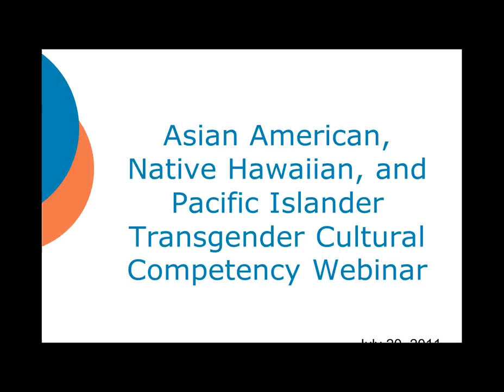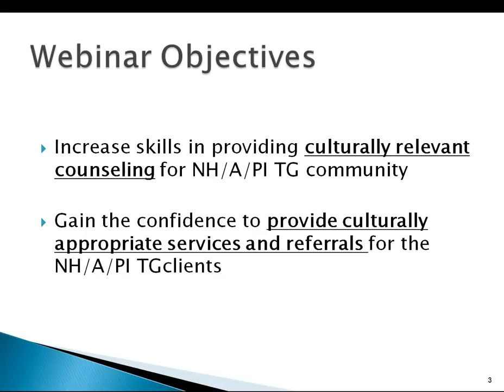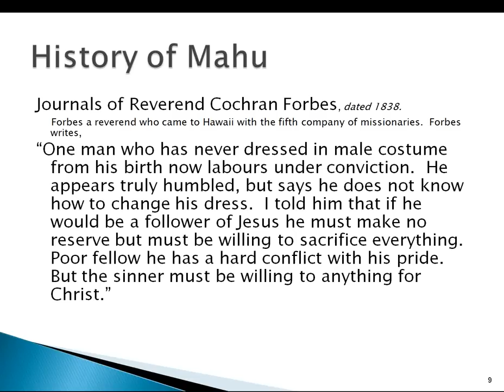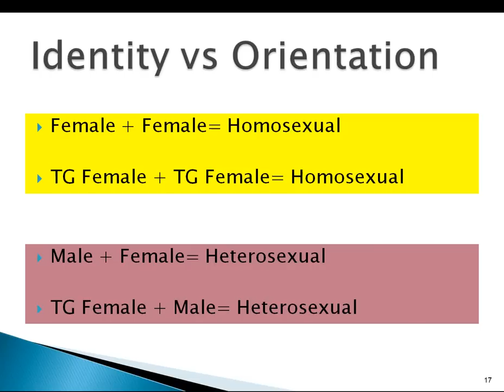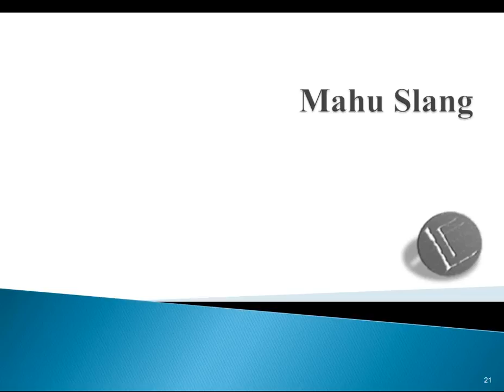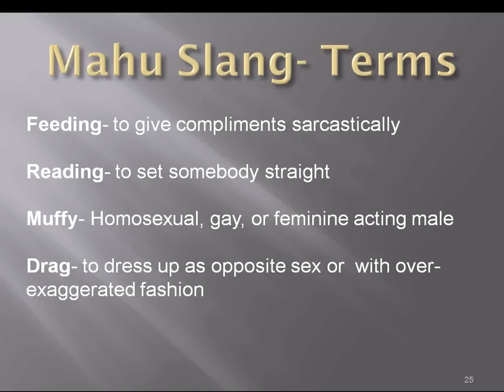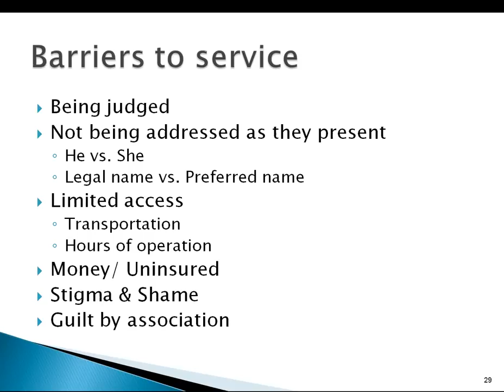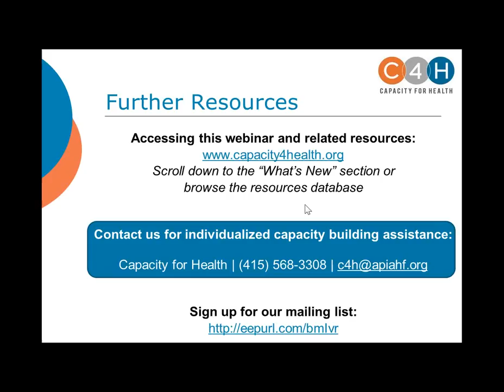WEBINAR: Transgender Cultural Competency Recording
This webinar is hosted by Capacity for Health's subcontractor, Life Foundation in Honolulu, and is an interactive knowledge and skill building presentation designed to increase the cultural competency of service providers who work with Native Hawaiian, Asian and Pacific Islander Transgender Culture.

Topics addressed are:

* The culture of the transgender community in Hawaii (Western vs
Cultural)
* Slang and terminology
* Cosmetic procedures done to enhance the appearance and confidence of the client
* Best practices and provider tips to programs addressing the
needs of the Native Hawaiian, Asian and Pacific Islander Transgender Communities

By the end of this webinar, participants will have:

* Increased knowledge around the social structures and culture of the Asian American, Native Hawaiian, and Pacific Islander (AA, NH and PI) Transgender community.
* Increased knowledge and understanding around slang/terminology used by the AA, NH and PI transgender community.
* Increased knowledge of appropriate referrals for the AA, NH and PI transgender community.
* Increased skills in providing culturally relevant counseling for AA, NH and PI transgender clients.
* Gained confidence to provide culturally appropriate services and referrals for AA, NH and PI transgender clients.

Capacity for Health is the capacity building project of the Asian & Pacific Islander American Health Forum.